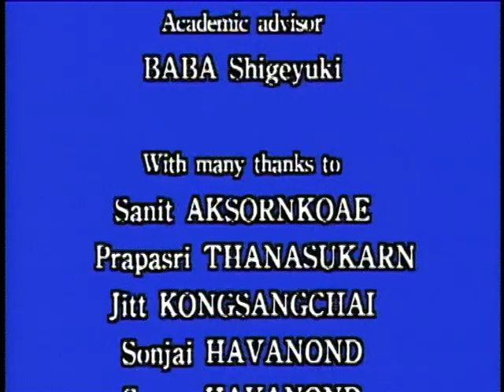Live in Mangrove - part 2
Video do ISME thực hiện

Ngô Văn Chiều - Cán bộ Vườn quốc gia Xuân Thủy